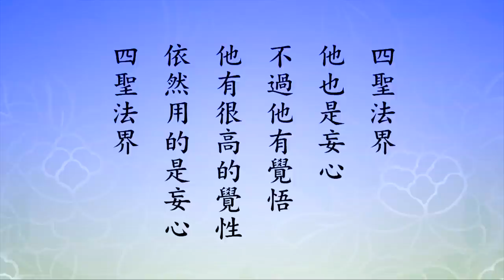淨空法師 - 平常要下功夫，每天睡覺時就想到我要往生了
臨終，臨命終時，十念、一念都能往生。

　　但是有許多病人臨終時昏迷，連家人都不認識，這個時候他怎麼能念阿彌陀佛？這個情形有，造的罪業重，臨終的時候果報現前，這樁事情很麻煩。所以若想臨終時得力，平時要用功，千萬不可圖僥倖，且須具備三個條件。平時功夫不得力，臨時遇到的，那是他過去生中修得好，沒能往生是臨命終時一個錯誤的念頭，他墮落了，這一生當中他又遇到。遇到的時候，他必須有三個條件，第一個，臨終頭腦清楚不迷糊，清清楚楚的。如遇不到善知識，他也不會墮三惡道，所謂是好死好生，他到人道來了，他到天道去了，不會墮三惡道。所以臨終頭腦清楚重要，臨終迷惑就很麻煩。第二，臨終有善知識提醒趕快念佛。有人提醒他，這個很重要，怕他忘掉，勸他放下，放下萬緣，就在這個時候到極樂世界去。第三個條件，他一聽到別人勸告他念佛，勸他求生淨土，他馬上覺悟，他立刻就接受，沒有懷疑。這三個條件具足，他決定得生。但這三個條件，真的，千萬人中難得有一個。所以平常要放下，這一點很重要，臨終時才有把握。

　　平常要下功夫，要真提醒自己，就是每天睡覺時就想到我要往生了，第二天醒過來，沒往生又回來了，要常常做這個想法。天天想往生，一躺下來我就想往生，這個念頭好，不要想別的。這就是好好訓練自己，把自己訓練成個真正願意求往生的善友，這才好。所以天天想，到了真有一天佛來接引，歡喜得不得了，哪會有恐怖？所以往生的人都歡歡喜喜走的，沒有恐怖的。黃念祖老居士在往生前兩個月全心全力的念佛，一天念十六萬聲的佛號，這是做給我們看的，表演給我們看的。他是追頂念佛，阿彌陀佛、阿彌陀佛、阿彌陀佛、阿彌陀佛，追頂念佛，一天十六萬聲，念了兩個月。

　　在國外受到生活的限制，早晚課不能間斷，如時間不夠就用十念法，盡一口氣念佛這叫一念，念多少聲不拘，連續十念，所用的時間不多，早晨一次、晚上一次，這是最簡單的早晚課。如一生當中一次不缺，也符合經上所說的一向專念。這是定課，早晚這是定課，養成習慣。另外是散課，就是不定的課，不定的課是隨時念佛，想起來就念。有時候十念就忘掉了，忘掉不怕，想起來趕緊接著念。這是累積功德，積功累德是這麼修的。有大眾場合當中不適宜念佛的，心中念佛，心裡面一句接著一句不間斷，口沒有聲音、沒有動作，別人完全不知道。這個法子要用熟了，大福報的人！大善根、大智慧，分秒必爭，沒有智慧的得智慧、開智慧，沒有福報的福報現前，真的是福慧雙修，很容易，不難。心要發大心，發大心要護持佛法，護持佛法的功德最大。怎麼護持？這一句佛號不間斷就是護持。心量大，想幫助苦難眾生，自己沒有這個福報，求佛力加持，佛菩薩就會給你安排，你只要依教奉行，如理如法，佛菩薩加持你，滿你的願望。

　　這一願最後有一句話說，「唯除五逆，誹謗正法」，這種人不能往生；如果只犯五逆而不毀謗正法，亦能往生。可見得毀謗正法罪重，比五逆罪還要重。五逆，第一個殺父親，第二個殺母親，第三個殺阿羅漢，第四個出佛身血，第五個破和合僧，就是毀謗正法，毀謗正法在五逆罪最重。五逆罪後面重、前面輕，你看殺父母，殺父親輕，殺母親重，殺阿羅漢比殺母親罪又重。為什麼？阿羅漢在世間是傳佛正法的，是來普度眾生的，做天人師，你把他殺掉了，許許多多人法身慧命不能延續，這個罪業你要承當。佛是最有福報的人，想害佛是不可能的，但是像提婆達多一樣，讓佛受一點傷、出一點血是有的。這個念頭不善，這是惡念，惡念當中最惡的念頭。但是最重的罪業是破和合僧，破壞僧團，讓這些修行人不能成就，這個罪是最重的。所以佛特別說出這五種，再加上毀謗正法，他不能往生。

　　這個事情古大德有很多種的說法，我們都要知道。阿彌陀佛無量的慈悲，造五逆十惡要能回頭、要能懺悔，還是能往生。這個要懺罪，後不再造，求佛，佛還是幫助他。所以《觀經》中曾經提到，毀謗正法者是他根本不相信，不接受念佛法門，當然不能往生，這就是根本不相信的。蕅益大師說，能否往生要看信願之有無，品位高下在於念佛功夫之淺深。功夫淺的是功夫成片，成片是心裡佛號成一片，除佛號外無其他的念頭，而貪瞋痴慢、是非人我它還在，在怎麼樣？它不起作用。這叫帶業往生，生凡聖同居土。這些我們都要知道，然後我們的信心就堅定了，不會受外面人的議論動搖我們的念頭。蕅益大師說得最好，能不能往生就看信願，他真的相信，他真的願意往生，往生極樂世界條件就具足了。真正求往生就要把世緣斷掉，跟這個世間的緣斷掉，為什麼？它會障礙。把世緣從心裡頭放下，把真信切願不斷向上提升，這個人往生有把握。

　　品位高下是念佛功夫的淺深，最淺的功夫是叫成片。成片什麼意思？我們心裡頭沒有念頭，善念、惡念統統放下，世間念頭、出世間念頭也放下，心裡頭只有一尊阿彌陀佛，除阿彌陀佛之外沒有第二念，這叫成片。這是一心不亂最淺的功夫，這樣的功夫就保證你往生，你有真信、你有切願，功夫到一片。所以我們要把阿彌陀佛放在心上，除阿彌陀佛之外什麼都不能放，這就對了。至於觀世音菩薩，這大家曉得，大慈大悲、救苦救難，佛在《無量壽經》上也勸我們，當我們有急難、大難的時候，可以念南無救苦救難大慈大悲觀世音菩薩，非常靈驗，他來幫助我們解決困難，可以用的。可是真正求往生還是一句阿彌陀佛，不換題目。

　　我們的煩惱習氣沒斷，貪瞋痴慢疑有，是非人我有，但是怎麼？不起作用；在心裡起作用的就這句佛號，這句佛號一句一句往下念，這就對了。所以帶業往生，生凡聖同居土。極樂世界有四土，凡聖同居土是六道，我們這六道，極樂世界只有兩道，它沒有阿修羅，餓鬼、地獄、畜生都沒有。所以往生到極樂世界，最低的是人道，比人道高的是天道，到極樂世界去了。雖然有凡聖同居土，實際上是無法想像，生到西方極樂世界花開見佛，你的智慧、神通、道力好像跟阿彌陀佛差不多，這是很難想像的。一切諸佛智慧、德能都平等，極樂世界為什麼這麼特別，一切諸佛都沒有辦法跟他相比？原因就是在阿彌陀佛的四十八願，他的願太大了。不是為自己，全是為苦難眾生，希望苦難眾生能夠遠離一切苦難，早早順利成佛，這是他的大願。這個大願他能做到，能做到的原理是什麼？是因為一切眾生本來是佛，就這個道理。你本來不是佛他沒辦法，你本來是佛，只是迷了，他幫助我們覺悟。在理上這講得通，事上我們就能信得過；理上講不通，事很難相信。理上明白了。

　　所以成佛不是假的，就在我們這個世間也是真的。你看大乘經上世尊一再說，我們六根接觸六塵境界，就在接觸的時候就沒有起心動念、分別執著，這就是佛；接觸的時候有起心動念，沒有分別執著，這就是菩薩；接觸的時候有起心動念、有分別，沒有執著，這就是阿羅漢；接觸的時候，起心動念、分別執著全有，這叫六道眾生。這是世尊把佛跟我們哪些地方不一樣的說得清清楚楚。我們能把起心動念、分別執著放下不就成佛了？這就叫放下屠刀。屠刀是什麼？造罪業的，殺牛、殺豬，天天拿屠刀。這個屠刀指什麼？起心動念、分別執著就好比是屠刀，你把這個放下不造罪業，善惡業都不造了。不造惡業沒有三惡道，不造善業沒有三善道，三善道、三惡道是六道輪迴，都是錯誤。所以佛教給我們，斷惡不要執著斷惡的相，修善不要執著修善的相，超出六道輪迴，往生極樂世界，這麼教給我們的，我們要懂得、要明白。最重要的就是阿彌陀佛不要間斷，口裡間斷沒有關係，心裡頭不能間斷。時時刻刻念著阿彌陀佛，你時時刻刻都得到阿彌陀佛的加持，都得到一切護法神的保佑，你居住在這個地方，這個地方不遭災難，大家沾你的光。不要認為我們一個人的力量很薄弱，絕不薄弱，力量大，得佛加持力量就大。怎麼得佛加持？念佛不斷就得佛加持。這是帶業往生，生凡聖同居土。

　　假如見思煩惱斷了，謂之事一心不亂，生方便有餘土。往生的品位提升了，為什麼提升？見思煩惱斷了。見是錯誤的看法，思是錯誤的想法，我們天天看，天天在想，全都想錯了。見煩惱裡面，佛把它歸納為五大類，叫五種見惑。第一個身見，你看我們都不知道，身體，身體是什麼？身體是我，錯了，身體不是我。為什麼？我不生不滅，這個身體有生有滅。身體是什麼？身體是我所有的，像衣服一樣，衣服不是我，是我所有的，它用壞了不能用了，脫下來換一件，身體亦復如是，用幾十年不好使用了換一個身體。所以身體不是我，這個一定要清楚。就這樁事情，不要說不學佛的人不知道，學佛的人學了一輩子，真正知道的也沒幾個。為什麼？他對身體看得那麼重就是不知道，誤會，以為身體是我，身體不是我。所以入佛門，頭一個破身見，真正放下，身體不是我，你才能入佛門，證得小乘初果。真幹，真放下，念頭轉變了。

　　那我是什麼？誰是我？我，可以自己做主這叫我，做不了主的不是我。我，頭一個定義就是自己能做主宰，我們今天自己做不了主。諺語有所謂「菩薩菩薩，年年十八」，他能做得了主，他不衰不老，我們不行，我們一年比一年衰老，這就是做不了主。做不了主的不是我，這個一定要知道。誰不生不滅？諸位曉得有個靈魂，人死了，靈魂離開肉體，它又去投胎去了，去找個身體去。但是那個不叫靈魂，它不靈，為什麼？它要是靈，它就會選擇好人家去投胎。它沒有辦法選擇，它去變畜生、變餓鬼，這是它非常不願意的。它為什麼會去？業力支配它，它受業力支配，它做不了主。所以那個魂不應該叫靈魂，迷魂，它迷惑顛倒。它要是靈，那就成佛、成菩薩，那就很靈光，它不會亂投胎，不會亂找身體。這些統統是事實真相，不能不把它搞清楚，佛法講得最清楚、最透徹。古婆羅門教比佛法早一萬年，他們對這個懂得，但是也沒有辦法，他出不了六道輪迴。

　　所以在佛法講什麼是主？真心是主，自性是主，真如自性，佛教用這個名詞，這個不生不滅。就是六祖惠能開悟時候說的，自性是什麼樣子？第一個清淨，從來沒有染污，現在也沒染污。染污是誰？染污是阿賴耶，阿賴耶是妄心，真心沒有染污。第二個，真心不生不滅。阿賴耶有生有滅，妄心有生有滅，真心不生不滅。妄心全是煩惱，無量無邊的煩惱，真心沒有煩惱。無量的智慧、無量的德能、無量的相好，都是自性本有的，外面沒有，不要到外頭去找，回過頭來自性裡頭圓滿具足，好！第四個，這是講它的性質，它是定的，它不是動的，自性本定。所以為什麼要修定？定就跟真心、跟自性相應；不定，浮躁，跟自性不相應，因此佛教導我們是以修定為最主要的。八萬四千法門，法是方法，門是門道，那麼多的門道修什麼？統統修定，最後的結果都能得定。所以說「法門平等，無有高下」，就是任何一個法門都是修定，這個要知道。我們念這句阿彌陀佛就是修定，把心定在佛號上，除佛號之外什麼都不想，就是定在佛號上，這個能量非常大。你看最後，「能生萬法」。佛教裡頭沒有講神，沒有講造物主，能生萬法就是造物主，誰造的？我們的心造的。所以一切法不離心，心是一切法的根本。這個心沒有形相，能現一切相，它自身沒有形相。佛法的修學就是明心見性，把自己的真心找回來，真心做主。我們今天在六道，六道裡頭全是妄心做主；四聖法界，他也是妄心，不過他有覺悟，他有很高的覺性，依然用的是妄心，四聖法界；到實報莊嚴土完全用真心。這第二個，生方便有餘土，是妄心用得正，沒有用邪。

　　更深的，是破一品無明，證一分法身，是圓教初住以上菩薩的境界，謂之理一心，生實報莊嚴土，這就是真的。釋迦牟尼佛，娑婆教主。釋迦牟尼佛的實報莊嚴土在哪裡？就是華藏世界，《華嚴經》上講的華藏世界是釋迦牟尼佛的實報莊嚴土，完全是真心，沒有妄心。所以真心所現的境界永遠不變。

　　極樂世界是真心所現的，但是極樂世界很特殊，一切諸佛剎土四土都不在一處，都是有隔礙，它不能通的，極樂世界是通的。換句話說，它的方便土、同居土、實報土，它是通的，在同居土裡面往生的人，人天，跟生實報土裡面的法身菩薩沒有障礙，天天在一起，所有的活動都在一起，這是我們世界上沒有。我們這個世界也是凡聖同居土，菩薩、阿羅漢我們見不到，他看到我們，我們看不到他。但是在西方極樂世界，凡聖同居土的人跟法身菩薩是天天在一起的，生活在一起，學習在一起，研究討論在一起，所以他進步快。這是極樂世界的殊勝，這是我們必須要求生淨土真正的原因，我到那裡學習快，很快就成就、就畢業了，我們的事情就圓滿了。

節錄自 發大誓願 第二回  (第5集) 淨空老法師主講